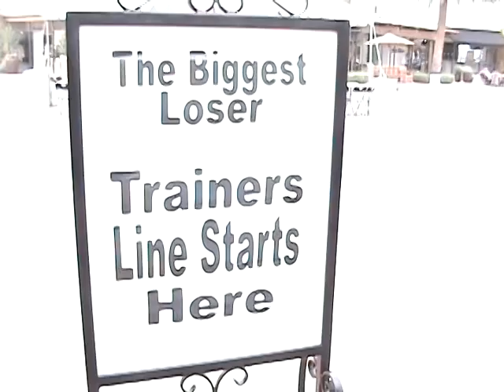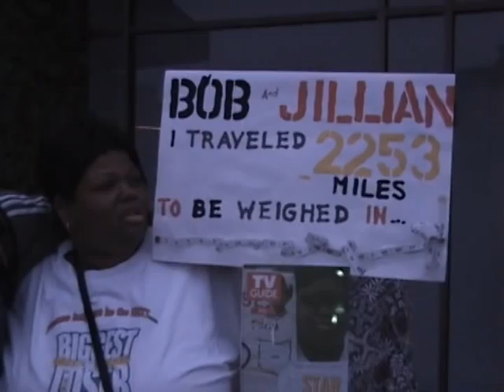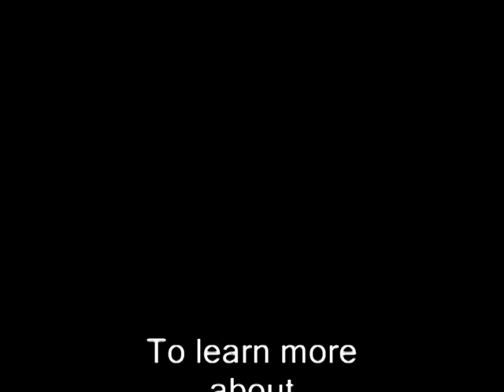The Biggest Loser Trainer Audition 2009 Documentary by Melissa Mata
Melissa Mata, CPT and owner of Perfection Fitness, LLC creates a documentary of The Biggest Loser Trainer Audition Day 2009 in Los Angeles, California.  Melissa interviews contestants, Personal Trainers, and Season Four's Finalist Hollie Self.